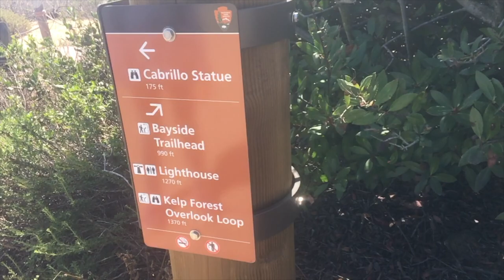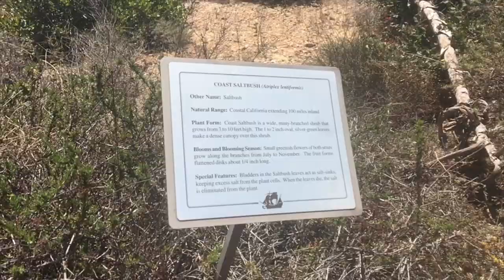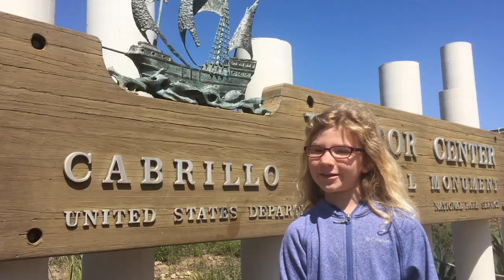Visit Cabrillo National Monument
Cabrillo National Monument is at the southern tip of the Point Loma Peninsula in San Diego, California. It commemorates the landing of Juan Rodríguez Cabrillo at San Diego Bay on September 28, 1542. This event marked the first time a European expedition had set foot on what later became the West Coast of the United States.

The Old Point Loma Lighthouse is the highest point in the park and has been a San Diego icon since 1855. The old lighthouse is now a museum, and visitors may enter it and view some of the living areas.

The area encompassed by the national monument includes various former military installations, such as coastal artillery batteries, built to protect the harbor of San Diego from enemy warships. Many of these installations can be seen while walking around the area. A former army building hosts an exhibit that tells the story of military history at Point Loma.

One of the most thriving and diverse animal communities of Cabrillo National Monument is located in the intertidal zone and tide pools. In the winter (December through March), migrating gray whales can be seen off the coast from the Whale Overlook station, 100 yards south of the old lighthouse. Established in 1950, this was the first public whale watching lookout point in the world. During its first year of operation, 10,000 people visited the lookout to observe the gray whale migration.